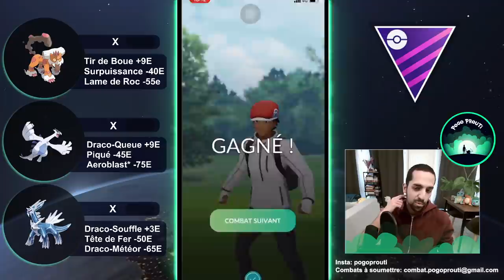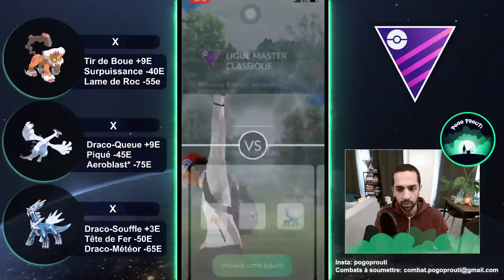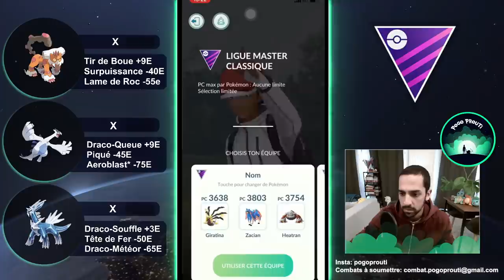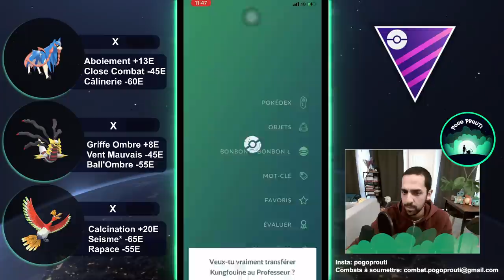10 COMBATS [MASTER] | 2 TEAMS ENERVEES | POKEMON GO FRENCH PVP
Peace et vive le Pvp PoGo